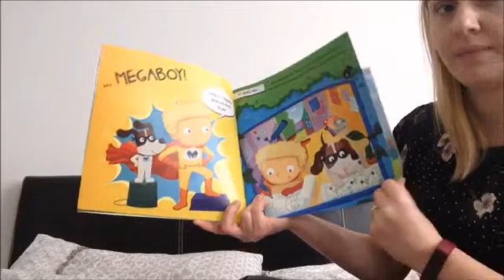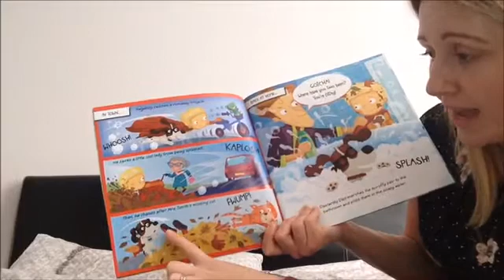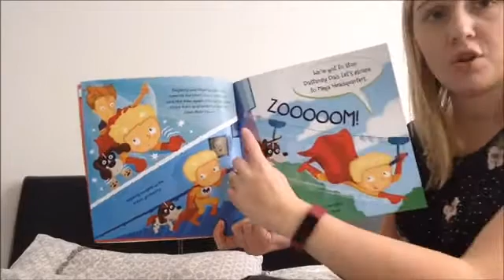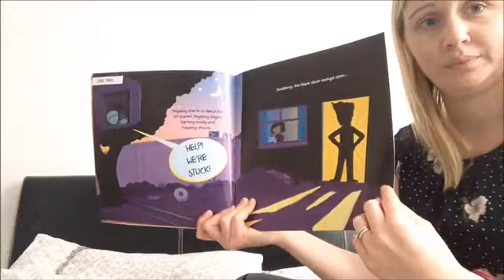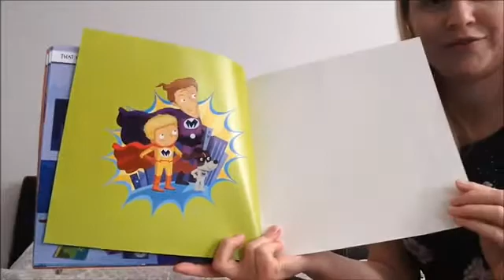Nursery - Megaboy read by Mrs Adamson